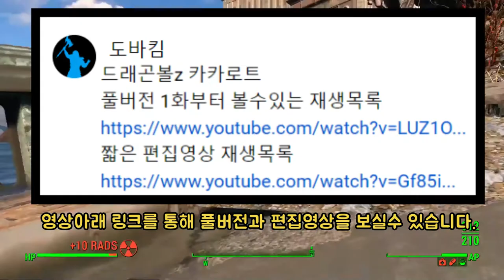강하게 자라렴^^ 오반 볶음밥 200인분 먹인영상